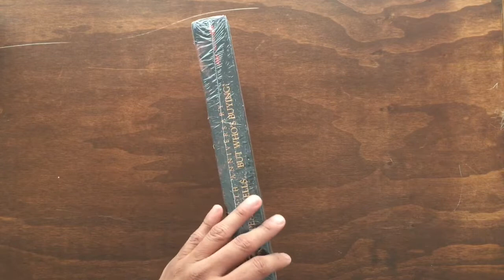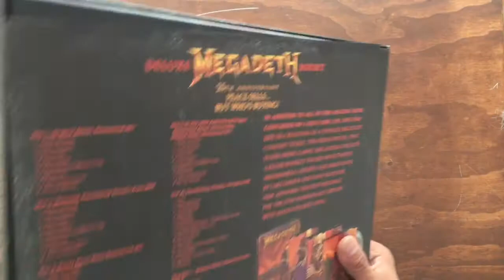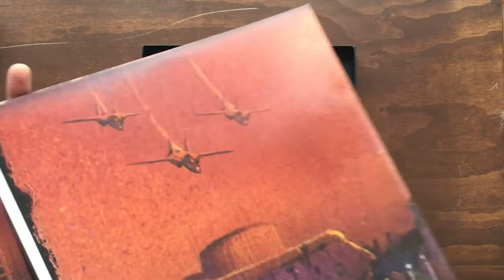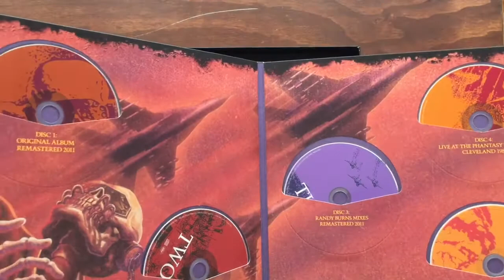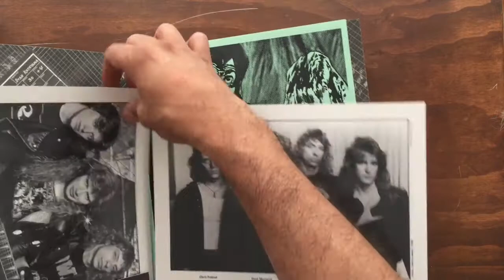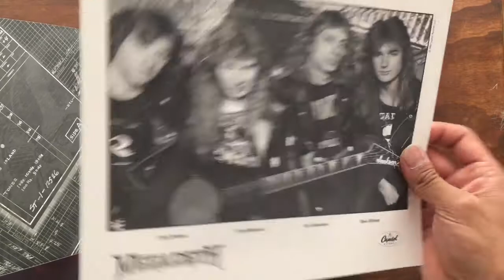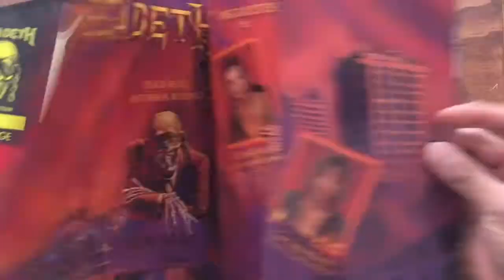Unboxing MEGADETH-Peace Sells... Deluxe Box-Set (25 Anniversary)